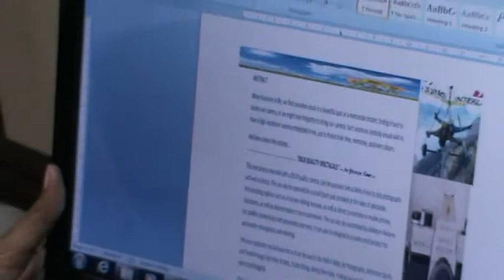Amrita Vishwa Vidyapeetham Group 1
Amrita Vishwa Vidyapeetham
University of California, Berkeley's Certificate in Breakthrough Innovation Course
Group 1:

Project Title:  DSLR Quality Spectacles